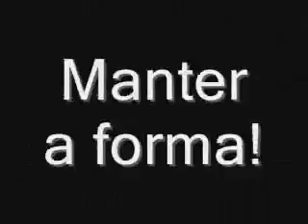EMAGREÇA! !! Para o bem da sua saúde.